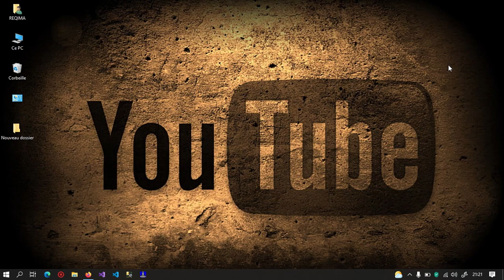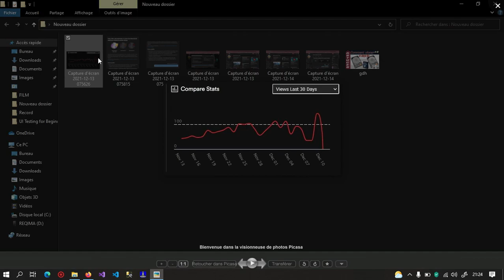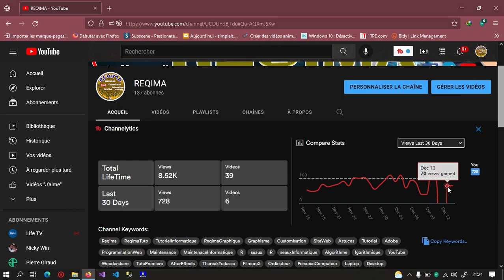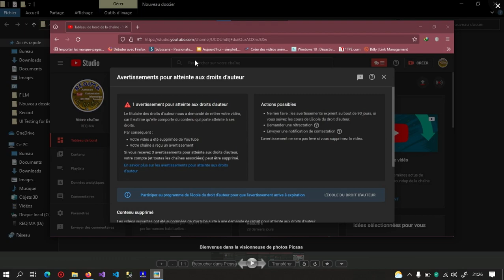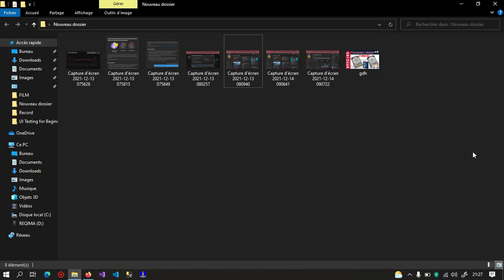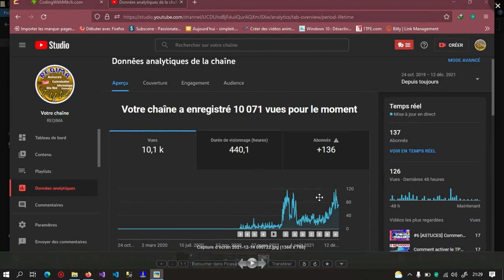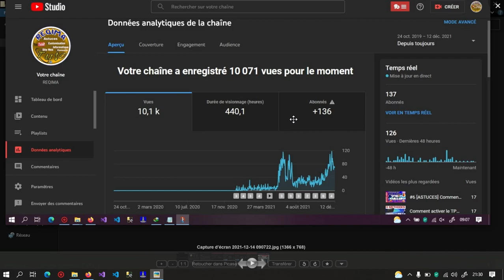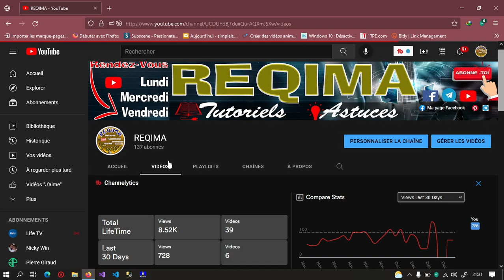BONNE & MAUVAISE NOUVELLE [YouTube] 🤯 - REQIMA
Yo! les REQIMA

J'ai deux nouvelles une bonne et une autre mauvaise.